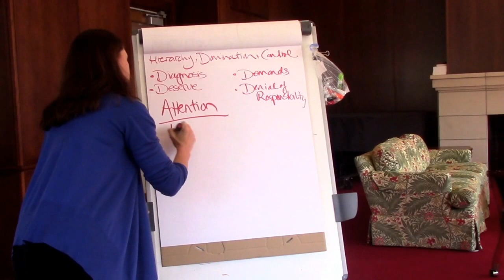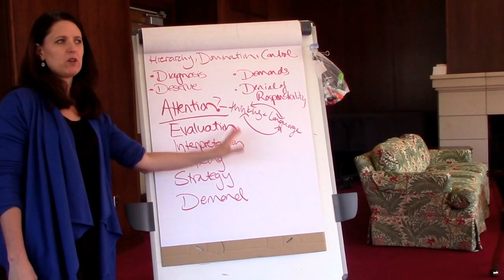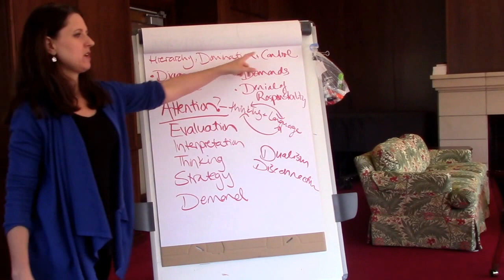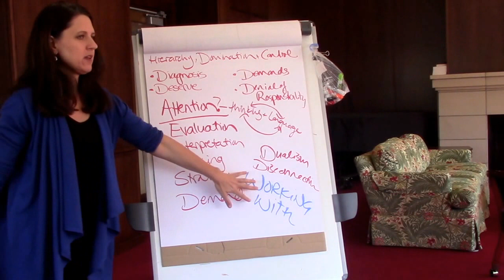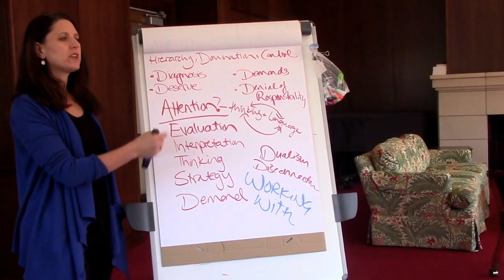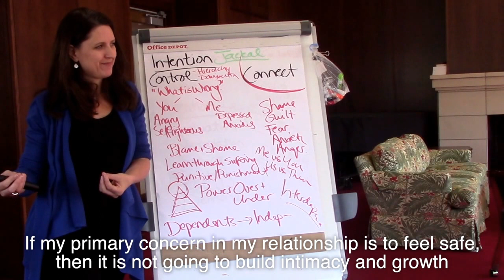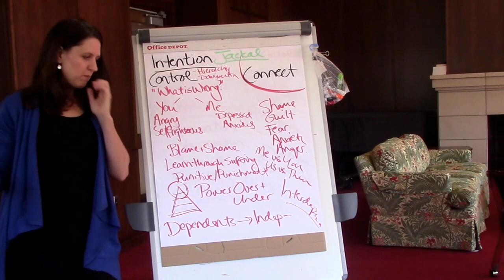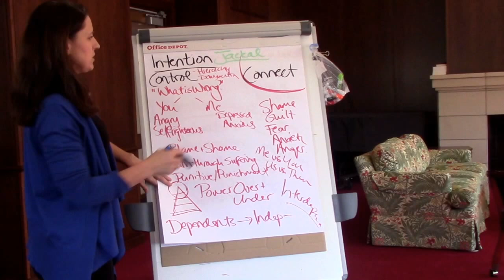How to Transform Language to Create Loving Relationships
A brief explanation of the building blocks of control talk and hierarchy, and how to relate to it all with love, collaboration, and acceptance. What does it mean to transcend and include hierarchy and control? What happens when love infuses everything?

We don’t *think* ourselves into a new way of living; we *practice* our way into a new way of relating.

If our default conditioning sets us up for surface-level relationships that generate conflict and separateness, we can break this cycle by becoming aware of our conditioning and practicing new skills until they become our new default.

The first step in shifting old dynamics is seeking more awareness, so that we have new choices, increasing our options and working toward interdependency. We embrace what we have learned in the systems as they are and make shifts in the micro-moments to co-create a world infused with compassion and love.

This is an excerpt from my Compassionate Communication Foundations Training, filmed in 2016. See the complete 3-part training

FREE INTRODUCTORY PROGRAM
Conversations from the Heart - weekly live Q&A coaching call
Wednesdays at 10am CT via Zoom

Dr. Yvette Erasmus is a psychologist, teacher, and consultant who specializes in transformative education for human healing and growth, helping people embrace differences while staying grounded in their fundamental unity. A sought-after relational-intelligence expert, Dr. Erasmus offers various programs for community learning as well as one-on-one consulting. Her approach synthesizes mind-body medicine, somatic experiencing, diversity and inclusiveness, nonviolent communication, and integral-relational-cultural psychology, bringing what has been divided and fragmented into wholeness and harmony.